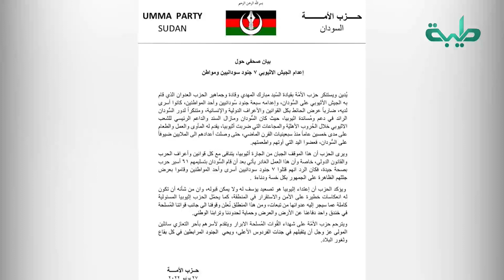العدوان الإثيوبي وردود الأفعال